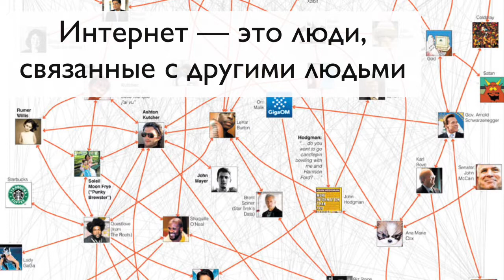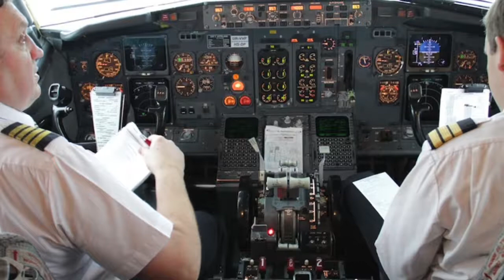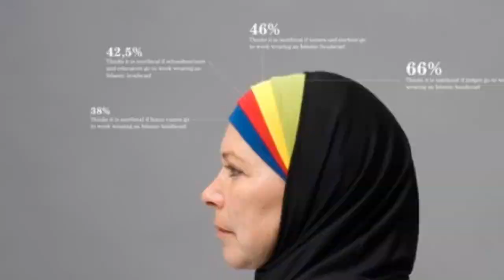Краткое содержание рассылки Силамедиа. Сезон 2015-2016